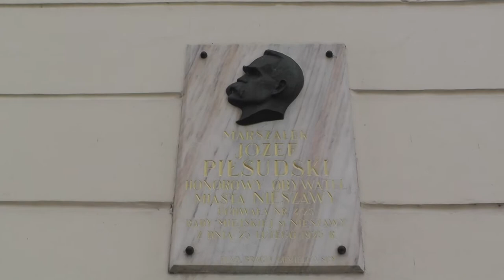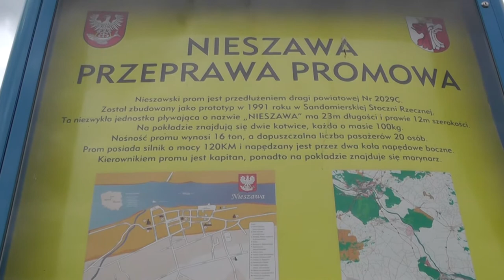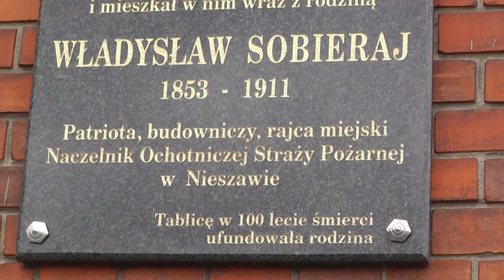Nieszawa i jej zabytki.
Nieszawa to niewielkie, ale historyczne i bogate w zabytki miasteczko w woj. kujawsko - pomorskim. Na szczególna uwagę zasługuje kościół p.w. św. Jadwigi Ślaskiej , muzeum Stanisława Noakowskiego, zabytkowa zabudowa miasteczka i nie pokazany na filmie zespół klasztoru franciszkanów z XVII w. z kościołem Św. Krzyża.
Na fortepianie gra Łukasz Langa, a arię z III Suity J.S. Bacha wykonuje na skrzypcach Wojciech Czemplik.